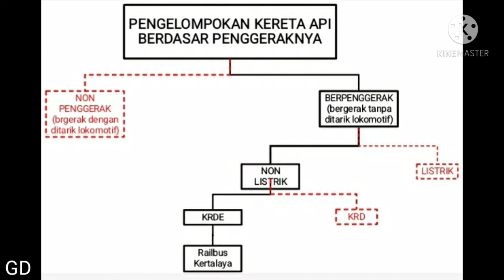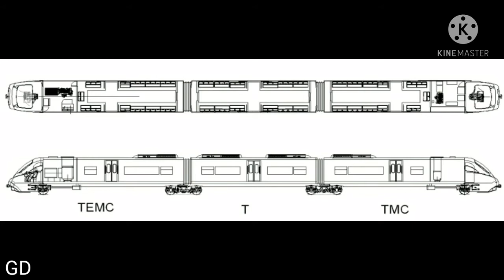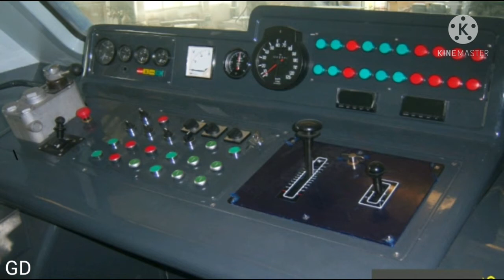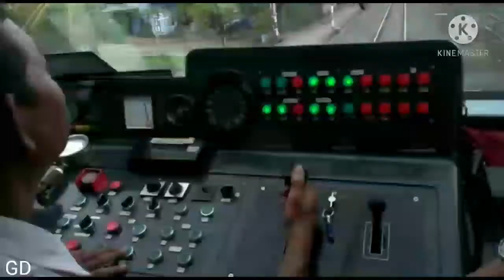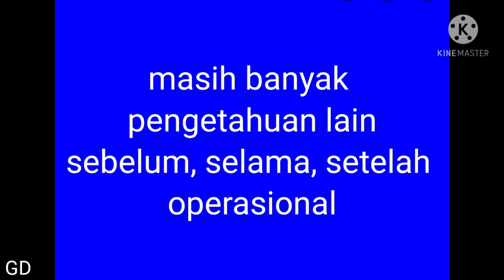Cara kerja masinis kereta api dan gambaran umum Railbus Kertalaya Palembang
Railbus produk inka ini dinamakan Kertalaya.
Mengamati cara kerja masinis kereta api di kabin saat tekan klason, memberi tenaga, tunjuk sebut terhadap sinyal dan gambaran umum Railbus Kertalaya Palembang
Sebenarnya, persiapan masinis kereta sebelum tugas itu juga penting.